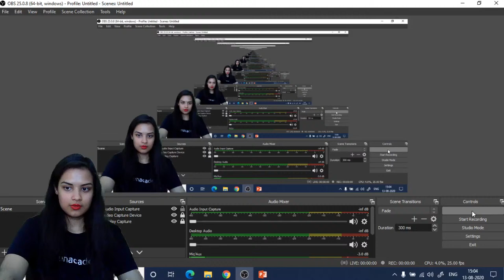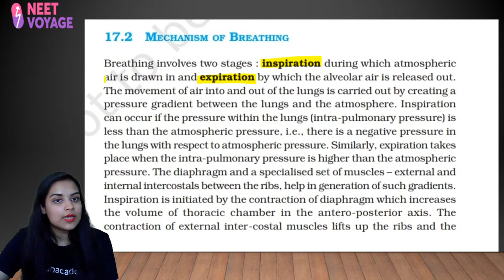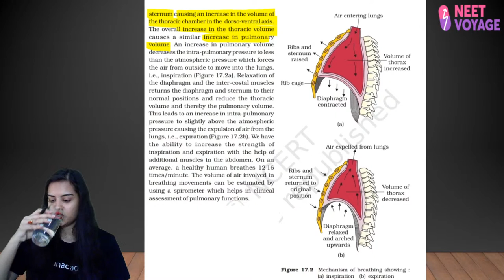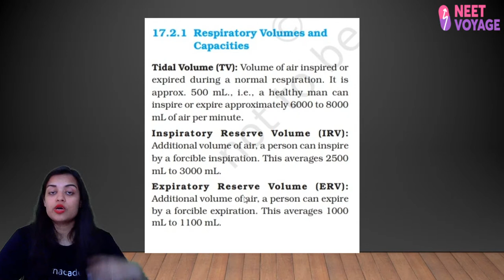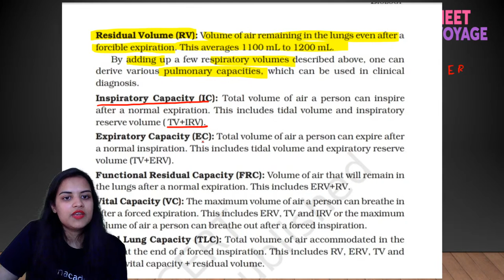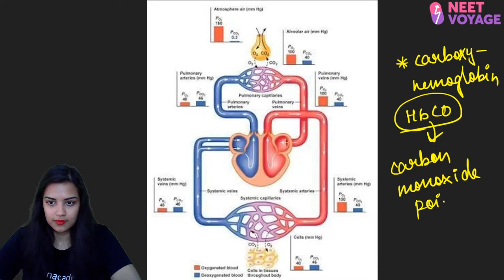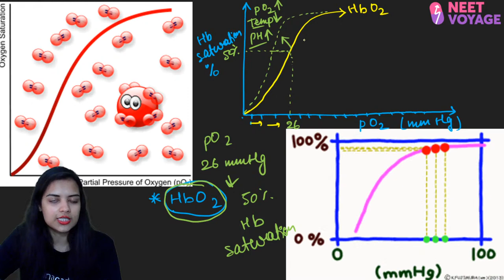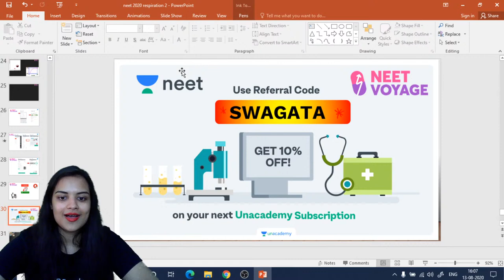NCERT Decoded - Part 2 Breathing And Exchange of Gases | NEET 2020 | NEET Voyage | Swagata Mukherjee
PDF notes -

Gas exchange takes place in the millions of alveoli in the lungs and the capillaries that envelop them. As shown below, inhaled oxygen moves from the alveoli to the blood in the capillaries, and carbon dioxide moves from the blood in the capillaries to the air in the alveoli. Watch this session about Breathing & Exchange of Geases with Swagata Ma'am, she will discuss Pathway Of Air, Structure Of Respiratory System.

Unacademy Subscription Benefits:

1. Learn from your favorite teacher
2. Dedicated DOUBT sessions
3. One Subscription, Unlimited Access
4. Real-time interaction with Teachers
5. You can ask doubts in a live class
6. Limited students
7. Download the videos & watch offline